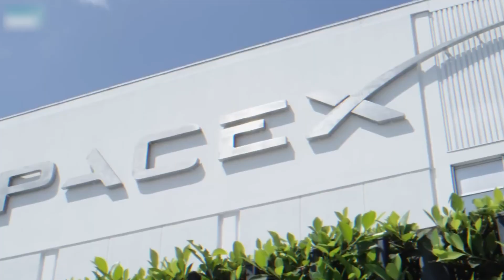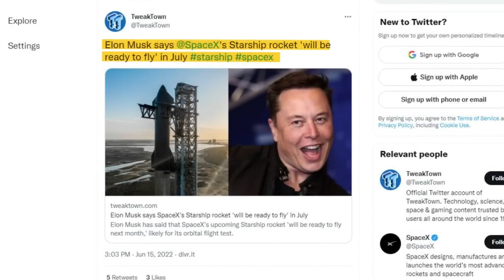SPACEX IS LAUNCHING STARSHIP TO ORBIT!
In today's episode, we've got the latest space news including SpaceX Starship and Starlink preparing for orbit, how Rocket Lab sent Capstone to the Moon, China looking ahead to new missions.. and more!

About Elon Musk | INSIDER
🎥 Videos about Elon Musk, SpaceX, Tesla, Neuralink, The Boring Company and more!
📝 Written, voiced and produced by Elon Musk | INSIDER